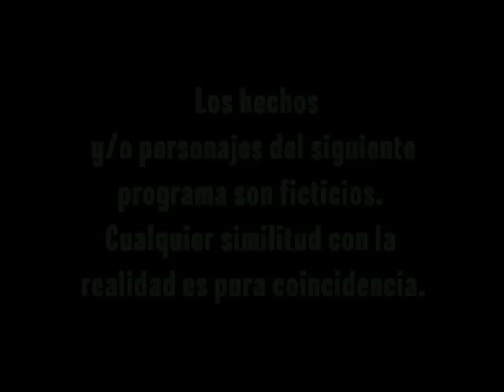Una familia especial - Capítulo 24 - Parte 1